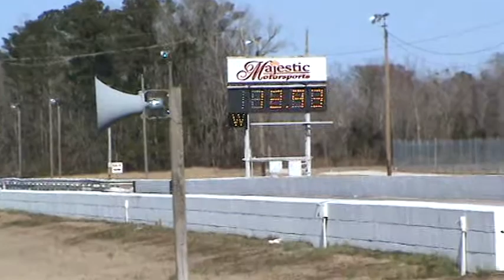04 Ram Srt-10 First runs 3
First runs with my m&h 390/40 17 DRs on the Ram. Mods are K&N CAI, Magnaflow cat backs, and box Roe tune.